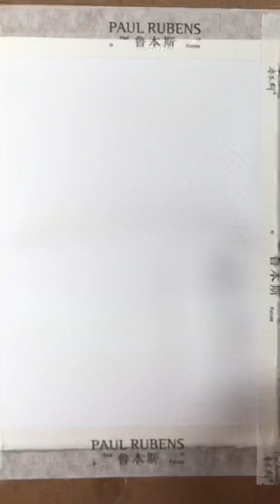Follow my journey!!! Day 1 of the 10-day Challenge by Kolbie Blume (@thiswritingdesk). Love her ❤️